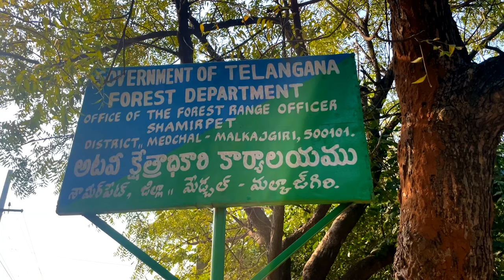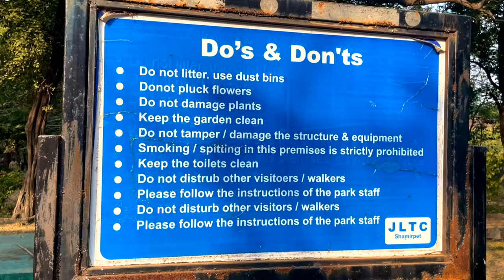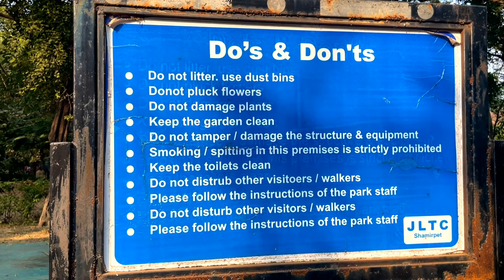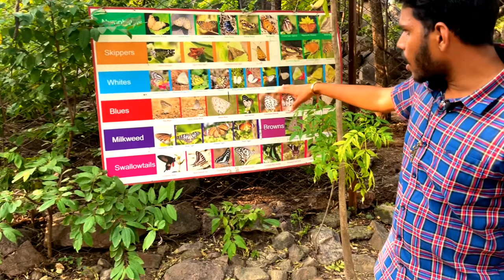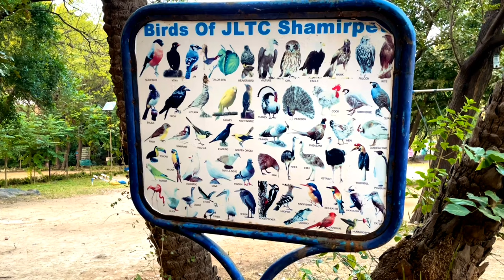JLTC DEER PARK Near Shamirpet Exploring Video డీర్ పార్క్ ఎక్స్‌ప్లోరింగ్ వీడియో Karthik Icon7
JLTC DEER PARK near shamirpet exploring video

షామీర్‌పేట సమీపంలోని JLTC డీర్ పార్క్ వీడియోను అన్వేషిస్తోంది

location map link:
Shamirpet Deer Park